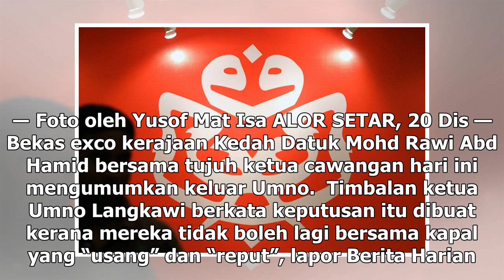Umno ‘reput’, timbalan ketua Langkawi ‘pindah kapal’ | ProjekMM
Umno disifatkan sebagai kapal yang ‘usang’ dan ‘reput’. ― Foto oleh Yusof Mat Isa ALOR SETAR, 20 Dis — Bekas exco kerajaan Kedah Datuk Mohd Rawi Abd Hamid bersama tujuh ketua cawangan hari ini mengumumkan keluar Umno.  Timbalan ketua Umno Langkawi berkata keputusan itu dibuat kerana mereka tidak bol...